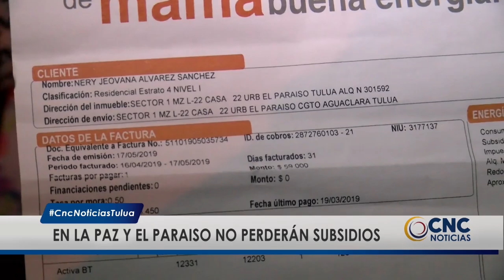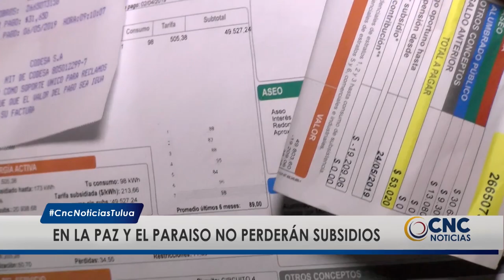Director de Planeación responde a comunidades de La Paz y El Paraíso.